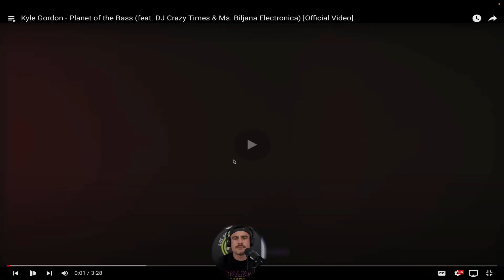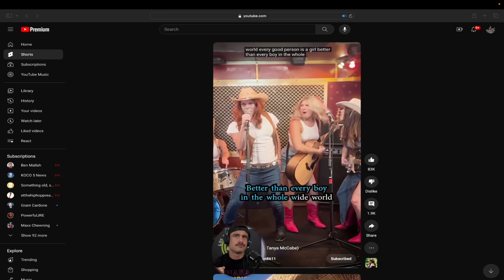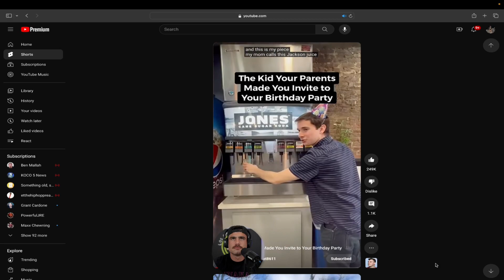Planet of The Bass is a Work of Art | Amigos React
Kyle Gordon is hilarious call apple because this dude needs to sit down at the Genius Bar for a drink.